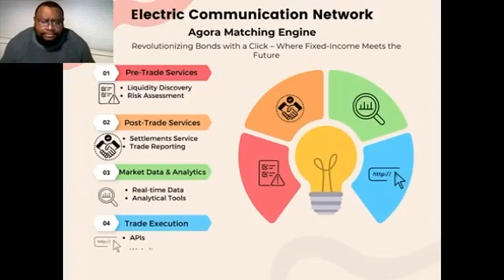Agora Markets | Kelvin Musodza | BEBC Pitch Contestant 2024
To connect with Kelvin and learn more about his brilliant idea